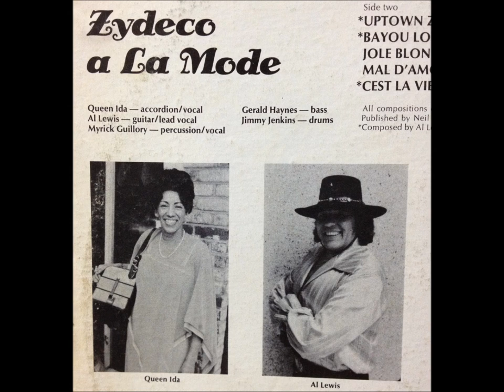QUEEN IDA／Moi Mademoiselle.wmv